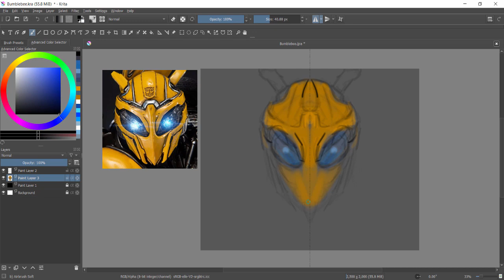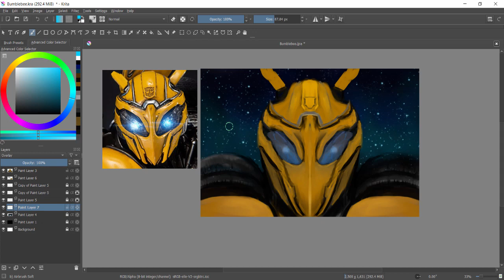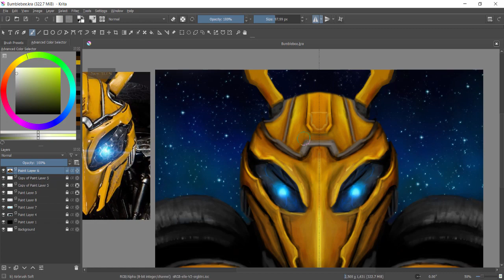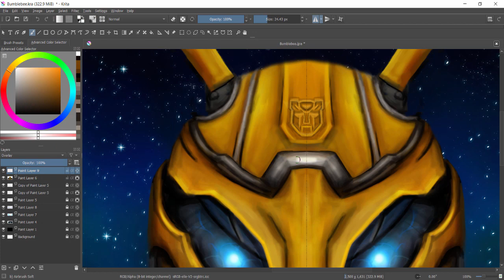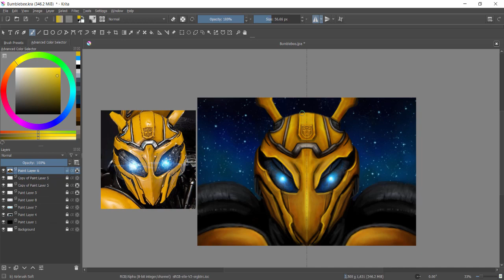BumbleBee Transformer (Speed Painting Krita)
By ImoogiYangOfLight

Acts 2:17-21 New International Version (NIV)
17 “‘In the last days, God says,
    I will pour out my Spirit on all people.
Your sons and daughters will prophesy,
    your young men will see visions,
    your old men will dream dreams.
18 Even on my servants, both men and women,
    I will pour out my Spirit in those days,
    and they will prophesy.
19 I will show wonders in the heavens above
    and signs on the earth below,
    blood and fire and billows of smoke.
20 The sun will be turned to darkness
    and the moon to blood
    before the coming of the great and glorious day of the Lord.
21 And everyone who calls
    on the name of the Lord will be saved.

Matthew 25:31-46 New International Version (NIV)
31 “When the Son of Man comes in his glory, and all the angels with him, he will sit on his glorious throne. 32 All the nations will be gathered before him, and he will separate the people one from another as a shepherd separates the sheep from the goats. 33 He will put the sheep on his right and the goats on his left.

34 “Then the King will say to those on his right, ‘Come, you who are blessed by my Father; take your inheritance, the kingdom prepared for you since the creation of the world. 35 For I was hungry and you gave me something to eat, I was thirsty and you gave me something to drink, I was a stranger and you invited me in, 36 I needed clothes and you clothed me, I was sick and you looked after me, I was in prison and you came to visit me.’

37 “Then the righteous will answer him, ‘Lord, when did we see you hungry and feed you, or thirsty and give you something to drink? 38 When did we see you a stranger and invite you in, or needing clothes and clothe you? 39 When did we see you sick or in prison and go to visit you?’

40 “The King will reply, ‘Truly I tell you, whatever you did for one of the least of these brothers and sisters of mine, you did for me.’

41 “Then he will say to those on his left, ‘Depart from me, you who are cursed, into the eternal fire prepared for the devil and his angels. 42 For I was hungry and you gave me nothing to eat, I was thirsty and you gave me nothing to drink, 43 I was a stranger and you did not invite me in, I needed clothes and you did not clothe me, I was sick and in prison and you did not look after me.’

44 “They also will answer, ‘Lord, when did we see you hungry or thirsty or a stranger or needing clothes or sick or in prison, and did not help you?’

45 “He will reply, ‘Truly I tell you, whatever you did not do for one of the least of these, you did not do for me.’

46 “Then they will go away to eternal punishment, but the righteous to eternal life.”